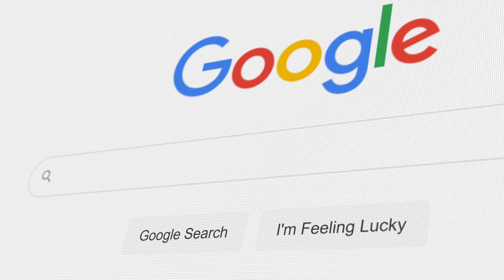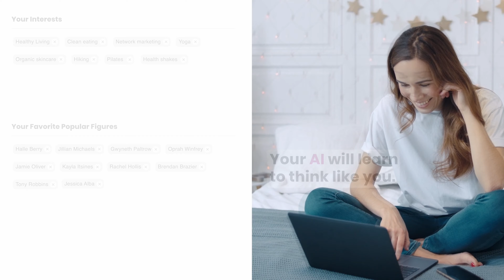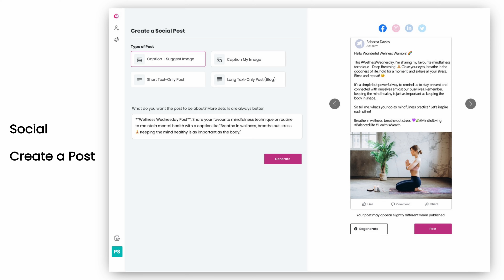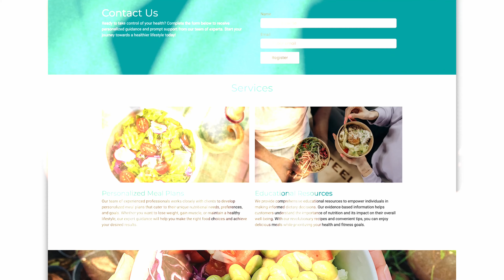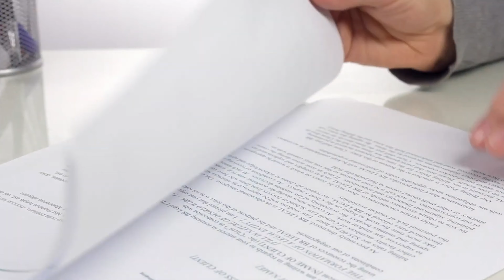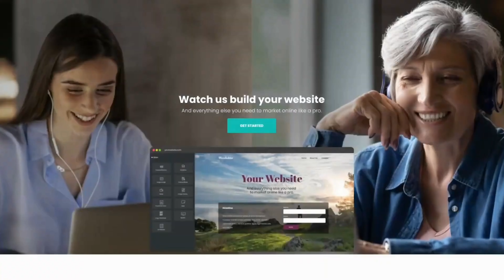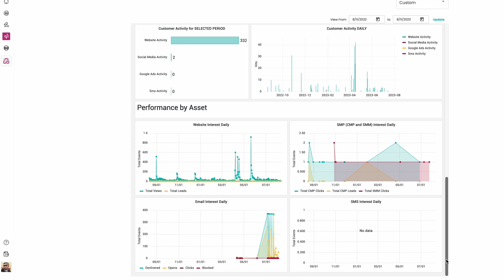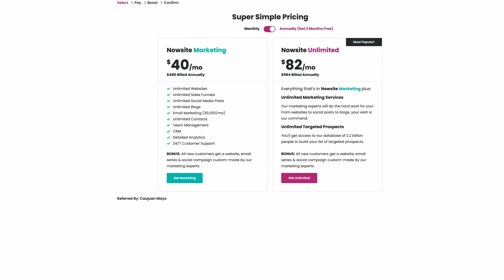Why Nowsite & NowAI? Full Overview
In this video, I will provide you with a full overview of why Nowsite & NowAI are taking the digital world by storm.

Nowsite is a revolutionary platform that offers cutting-edge digital marketing solutions, empowering businesses of all sizes to create and optimize their online presence effortlessly. Whether you're a startup, SME, or a well-established organization, Nowsite's user-friendly interface and powerful features make it easy for anyone to enhance their brand visibility and drive results.

But what sets Nowsite apart from the rest? Its integration of NowAI, an artificial intelligence-powered engine that takes your marketing strategies to new heights. With NowAI, you can automate various tasks, such as social media posting, content creation, email campaigns, and much more. This AI-driven technology not only saves you time and effort but also ensures personalized and targeted marketing campaigns, maximizing engagement and conversions.

Our comprehensive overview will dive into the key features of Nowsite and NowAI, showcasing how they work seamlessly together to revolutionize your marketing efforts. From advanced analytics and data-driven insights to customizable templates and automated workflows, Nowsite & NowAI offer everything you need to stay ahead of the competition in today's fast-paced digital landscape.

Whether you're a seasoned marketer looking to expand your toolbox or an entrepreneur seeking to level up your digital presence, Nowsite & NowAI have got you covered. Join us in this full overview video and discover how these game-changing tools can transform your business and unlock its true potential.

INCOME DISCLAIMER: This website and the items it distributes contain business strategies, marketing methods, and other business advice that, regardless of my own results and experience, may not produce the same results (or any results) for you. Caujuan Mayo, Nowsite Marketing, Elite Marketing Suite and any other Business Opportunity I promote make absolutely no guarantee, expressed or implied, that by following the advice or content available from this website or video you will make any money or improve current profits, as there are several factors and variables that come into play regarding any given business. Primarily, results will depend on the nature of the product or business model, the conditions of the marketplace, the experience of the individual, and situations and elements that are beyond your control. As with any business endeavor, you assume all risk related to investment and money based on your own discretion and at your own potential expense.